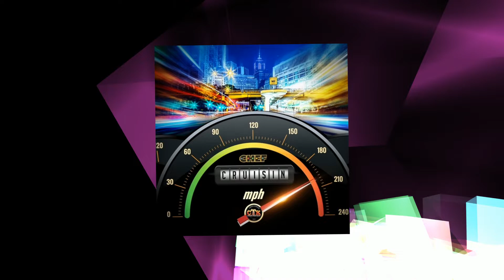Cruisin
Song and visual produced by Twentymadethebeat AKA Thicc Criss. Cover art design by Dominic Dorsey